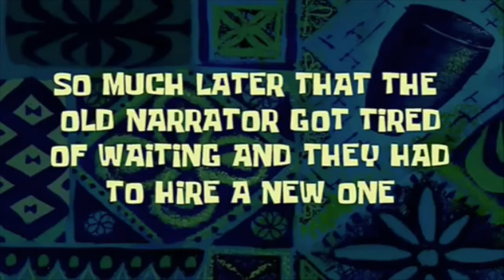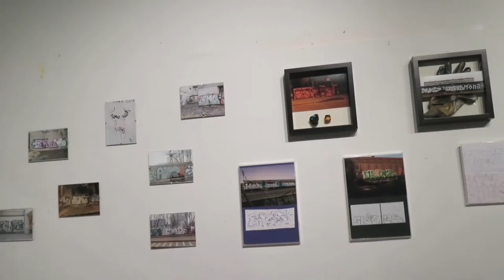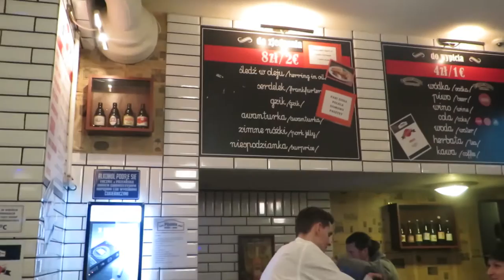Winter 16' // Polska - Day 5